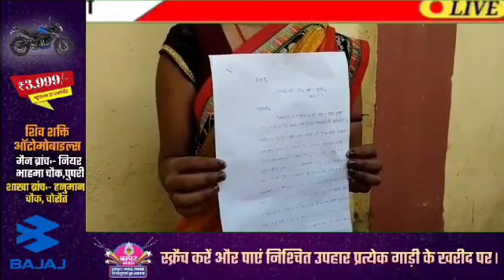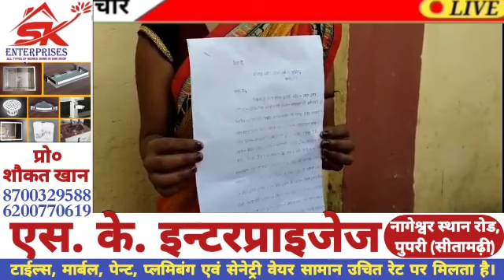ससुर देखते हैं गं&दी नजरों से ,करते हैं प्र&ता&ड़ित।अब बहू बे*टीया घर में भी सु&र*क्षित नहीं